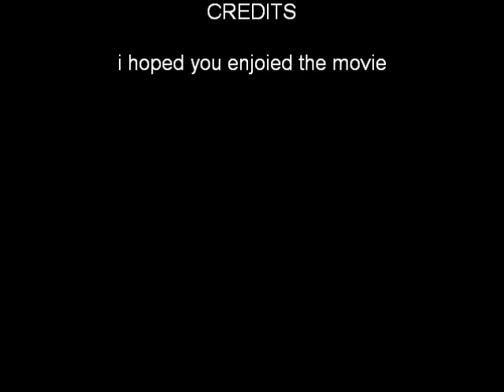stonehenge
pictures of stonehenge